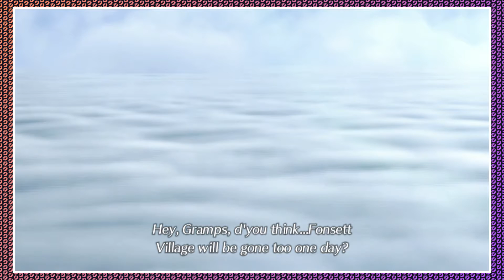Making Ends Meet | Xenoblade Chronicles 2 - Part 1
Xenoblade Chronicles 2 is an open world action role-playing game developed by Monolith Soft and published by Nintendo for the Nintendo Switch. Released worldwide on December 1, 2017, it is the third installment in Xenoblade Chronicles and the seventh main entry in the Xeno series. Plans for the game began shortly before the launch of Xenoblade Chronicles X in 2014. Key developers from previous games returned, including franchise creator Tetsuya Takahashi, and directors Koh Kojima and Genki Yokota. The team wanted to develop a story-driven game in the style of the original Xenoblade Chronicles. The game was announced in 2017 with a worldwide release date planned for the same year. As with Xenoblade Chronicles, the game was localized by Nintendo of Europe.

In gameplay, Xenoblade Chronicles 2 is similar to previous entries, but with an added summoning mechanic. It features a different setting and characters than the first Xenoblade Chronicles, and it marks the series' return to being story-driven, unlike the previous installment Xenoblade Chronicles X, which was focused on gameplay and open world exploration. Xenoblade Chronicles 2 takes place in Alrest, a world covered in a sea of clouds. Humans live on top of and inside large living creatures known as Titans. Some people known as Drivers can summon powerful beings known as Blades from crystals. After he is hired for a salvaging mission, a young salvager named Rex comes into contact with a legendary Blade named Pyra, indirectly becoming her Driver, and promises to take her to a fabled paradise called Elysium. Throughout their journey, Rex and his party are pursued by Torna, an organization set to take the power of Pyra for their own means.

The game received generally positive reviews, with praise directed at its story, combat, music, environments, and amount of content. At over 2 million copies sold as of November 2020, it is the best-selling title in the Xeno series, and Monolith Soft's most commercially successful game. Downloadable content was released throughout 2018, and a story-focused expansion was released in September of that year. This side story, Torna – The Golden Country, is set 500 years before the main game and features new gameplay mechanics.

A sequel, Xenoblade Chronicles 3, is scheduled to release in September 2022.

🎵 Intro &/or Outro Music by Ｆｕｓｉｏｎ４２